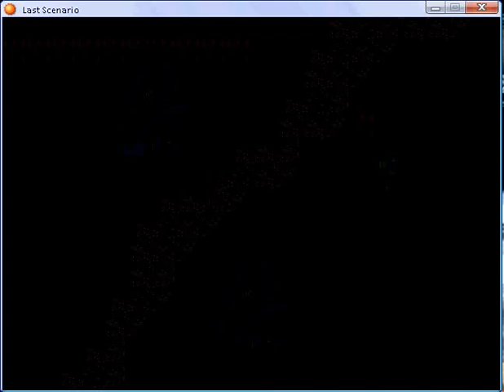Last scenario part 199.flv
Gleston - again part 2, Kaisser Pass - again and Tower of Punishment part 1